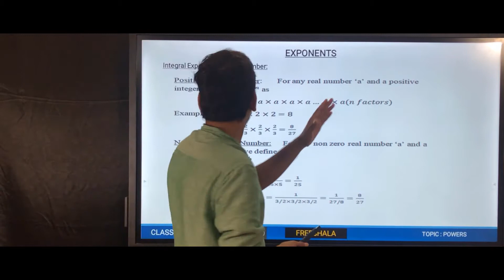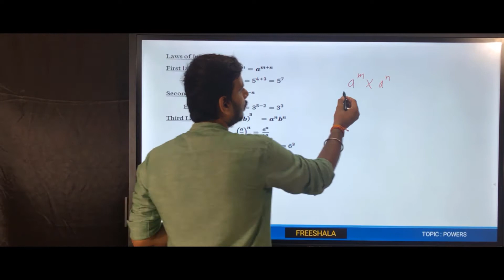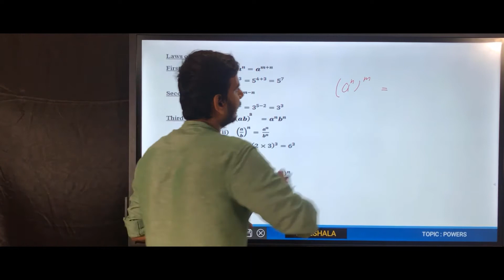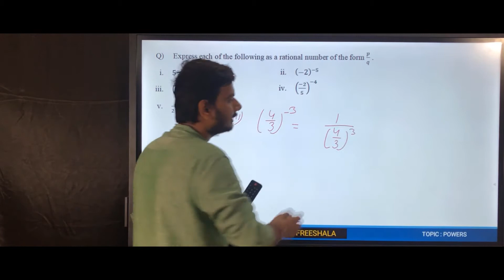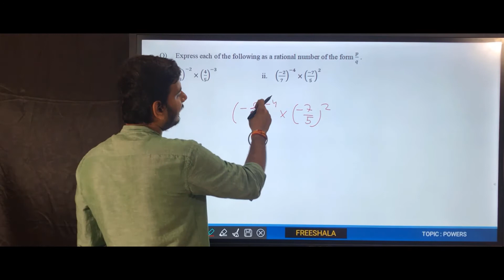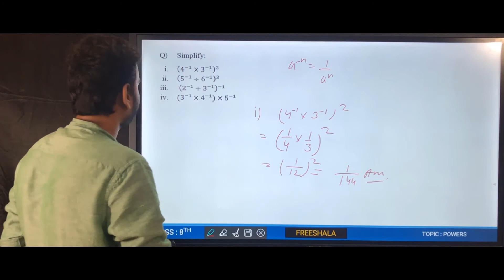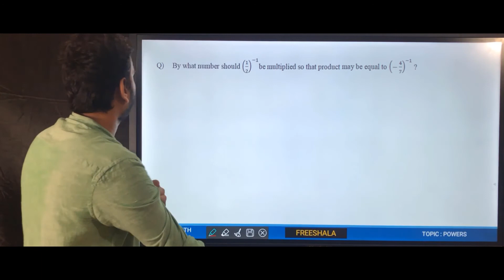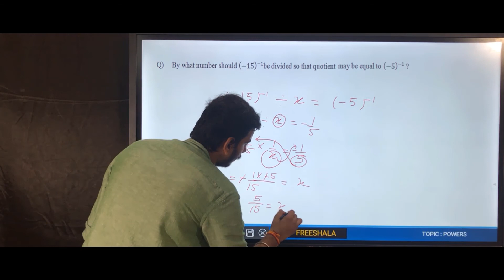Laws of Integral exponents (part 1 of 3)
In this video, we will discuss laws of integral exponents of rational numbers and discuss some questions on it.